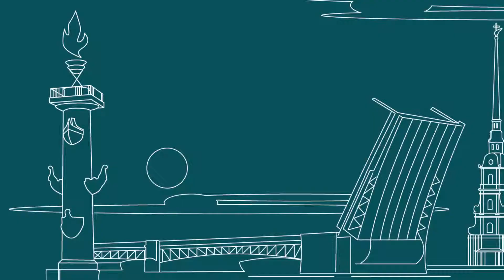САНКТ-ПЕТЕРБУРГ: МИХАЙЛОВСКИЙ ЗАМОК. ЧАСТЬ 1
Отправляемся в бывший императорский дворец в Санкт-Петербурге — Михайловский, он же Инженерный, замок. Его построили по приказу Павла I. Император вносил в проект будущей резиденции свои идеи и предложения, порой странные. Рассказываем в ньюме!